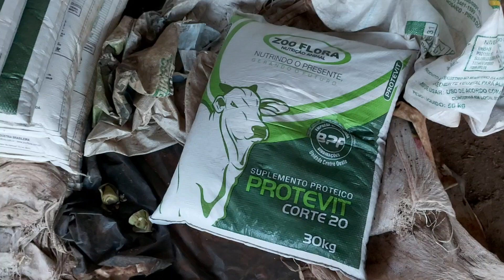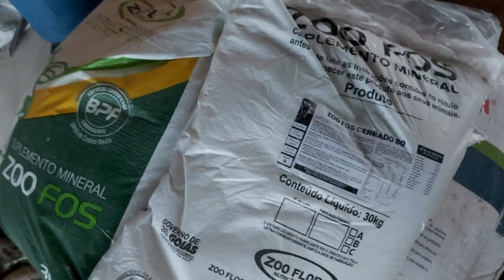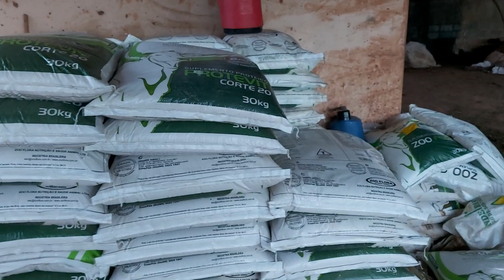BOI ANGUS FORMANDO O FAMOSO CRUZAMENTO INDUSTRIAL.